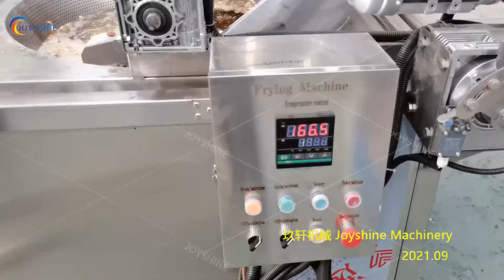Banana Chips Batch Fryer Machine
Joyshine round drum fryer machine/William Zhao
1.SUS304 material,PLC touch screen control
2.Oil temperature can be adjust（0~300℃）,mesh speed can be adjust
3.Gas and Electric heating
4.With mesh lifting system，easy to clean